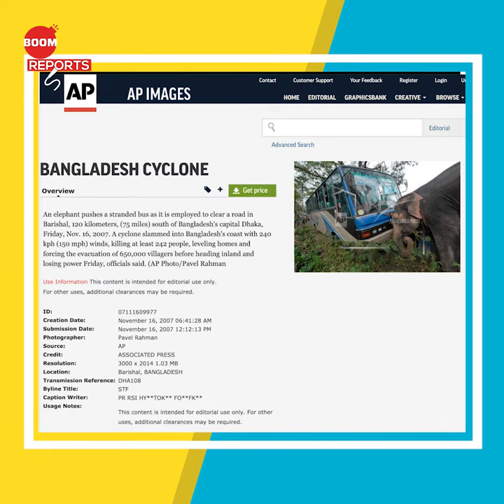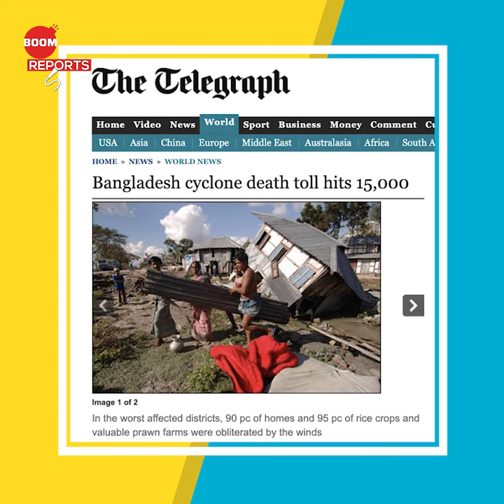Did An Elephant Save A Bus From Falling Into A Ditch In Uttarakhand? | Fake News Alert | BOOM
A photo of an elephant pushing a bus is being shared with the false claim that it saved the lives of people by stopping the bus falling in a ditch in Uttarakhand. We performed a reverse image using Yandex, a Russian search engine which showed that the image is not from India but Bangladesh. Watch the video to know how we debunked the story!